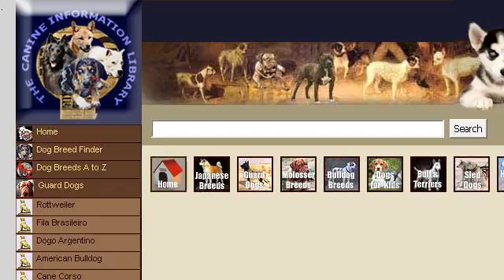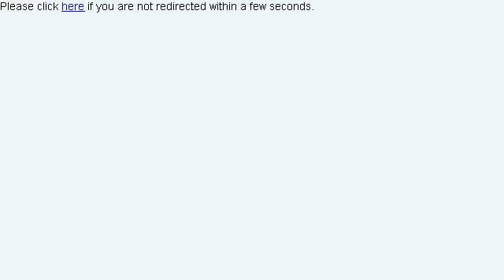Top Guard Dog Breeds